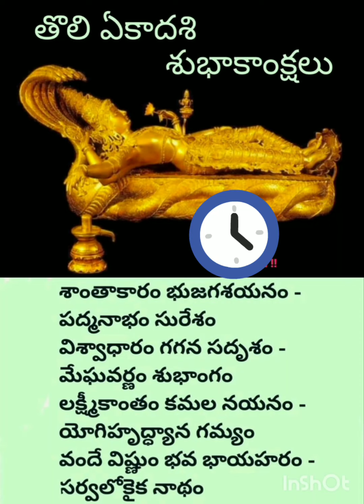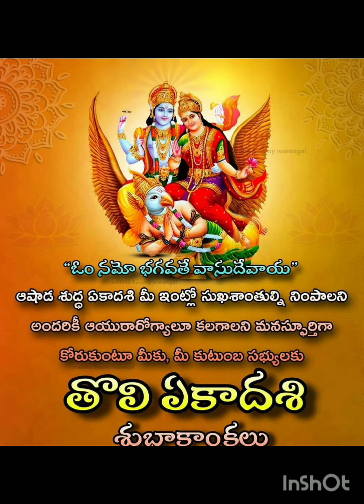17 July 2024